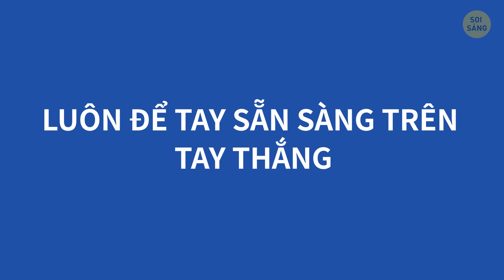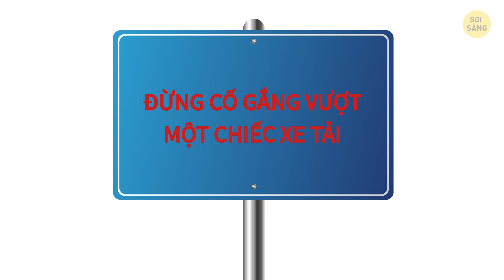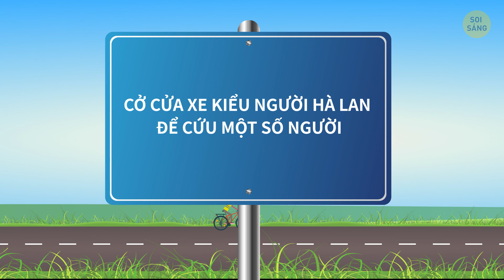Mở cửa xe bằng tay phải của bạn có thể cứu một mạng sống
Bạn đang lái xe trên một con đường đông đúc, dừng lại trước đèn đỏ, sau đó nhấn ga đi tiếp và kíttt - một người đi xe đạp bỗng nhiên xuất hiện. Bạn đạp phanh gấp khiến cô bạn gái bị đổ cà phê lên kính, nhưng may mắn là không có ai bị thương. Vậy làm cách nào để tránh những khoảnh khắc như thế này không?
Ngoài ra, rất nhiều vụ tai nạn liên quan đến người đi xe đạp xảy ra là do cửa ra vào. Khi một chiếc xe dừng lại và tài xế đang ra ngoài, họ thường mở cửa ngay vào mặt người đi xe đạp. Nó xảy ra rất nhiều, nhưng có một cách cơ bản đơn giản để tránh nó. Giải pháp này đến từ Hà Lan, và do đó, nó được gọi là nhóm Dutch Reach.

DẤU THỜI GIAN:
Nếu bạn là người đi xe đạp:
- Đội mũ bảo hiểm đúng
- Hãy là một người lái xe cẩn thận 1:28
- Cho người khác biết kế hoạch của bạn 2:00
- Đi đúng chiều 2:23
- Học đi xe đạp không chỉ dành cho trẻ em 3:25
- Vỉa hè dành cho người đi bộ 4:07
- Biết bạn đang đi đâu 5:20
Nếu bạn là người đi ô tô:
- Mở cửa xe kiểu người Hà Lan để cứu một số người
- Vượt qua một người đi xe đạp đúng cách 6:44
- Làm rõ ý định của bạn với mọi người 6:57
- Giữ bình tĩnh và tiếp tục 7:17